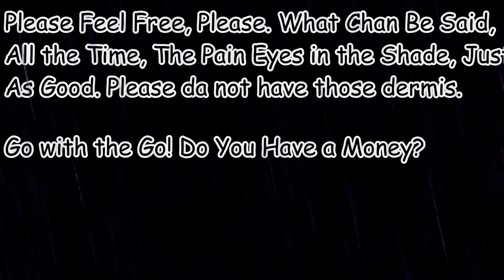l.o.v.E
Please Feel Free, Please. What Chan Be Said, All the Time, The Pain Eyes in the Shade, Just As Good. Please da not have those dermis. Go with the Go! Do You Have a Money?